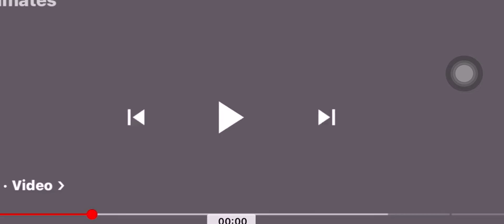Fnf toy boy belike:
I was just watching a video and I got this idea